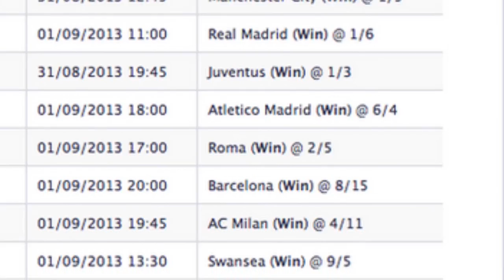Best Bets Wk2 Swansea v Liverpool (Uncensored)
After some great success in Week 1, can Chris help you win some money with his Best Bet selections this time around as Liverpool face Swansea? LEAVE YOUR BET SUGGESTIONS IN THE COMMENTS BELOW...